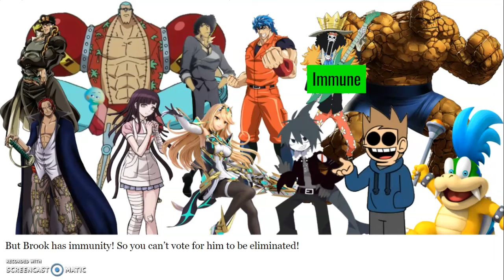Character Elimination: Redemption Episode 10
Song: Go Shock My Way (Toriko)